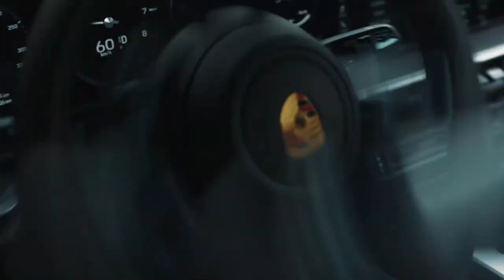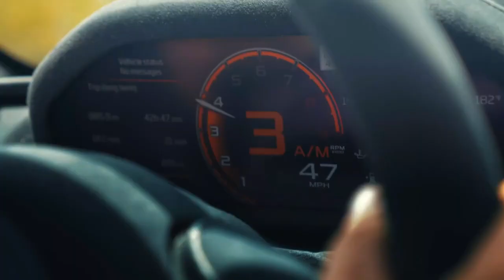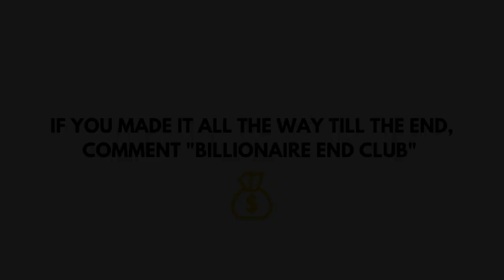Motivational | Luxury Lifestyle | Billionaire Dreams S01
Motivational | Luxury Lifestyle | Billionaires Dreams S01

⏲️Time Stamps⏲️

00:00 Intro -Billionaire Motivation
00:10 Rolls Royce Ghost
01:30 Lamborghini
06:00 Mercedes Benz
07:42 Conclusion